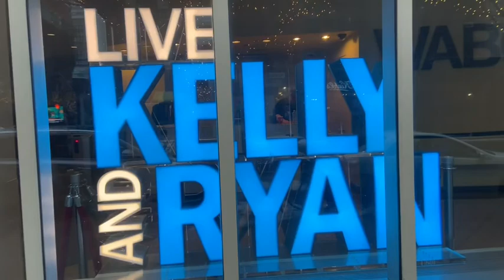New York City: Day 2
The Platinum Hair Guys take on New York City together!